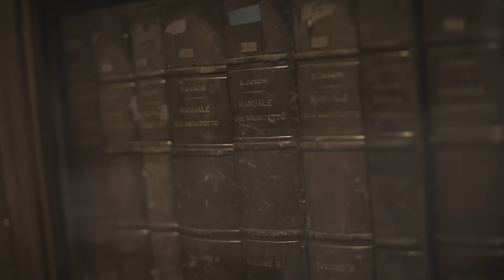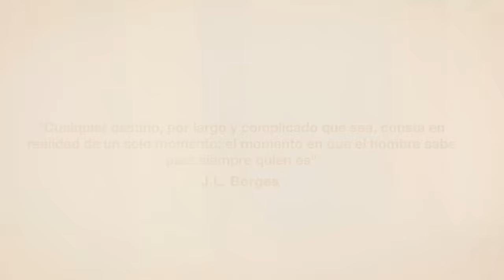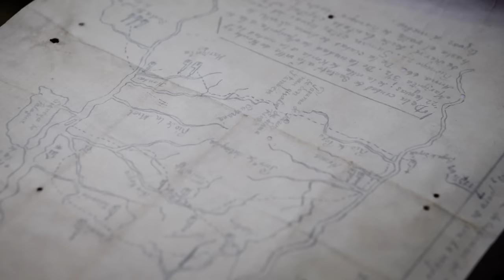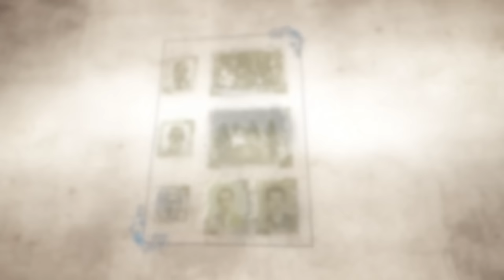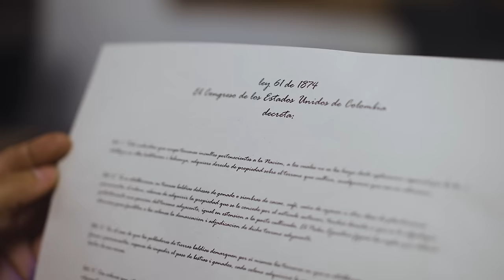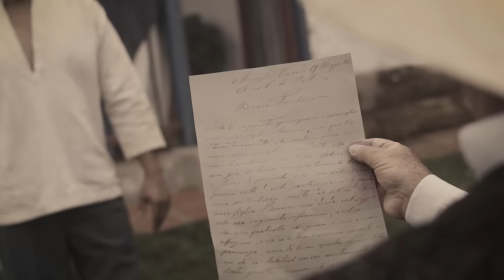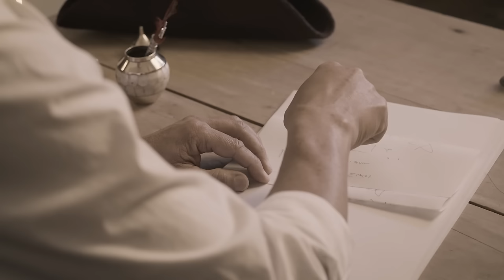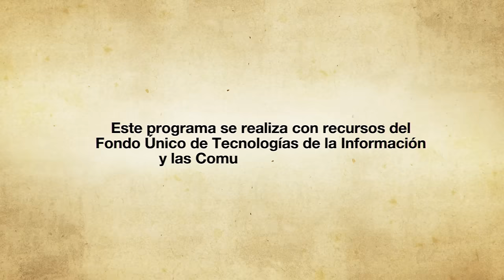Colonización Antioqueña | Nuestra Tierra | Teleantioquia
Emocionémonos juntos con NuestraTierra 😍🤝🏻 a través de un viaje por la colonización antioqueña 🐴, en la que hombres y mujeres migraron a través del suroccidente colombiano 👩🏽‍🌾👨🏻‍🌾, para encontrar lugares de asentamiento que pudieran habitar y cultivar 🎋🪵🌳.